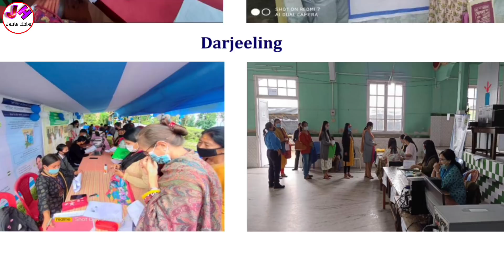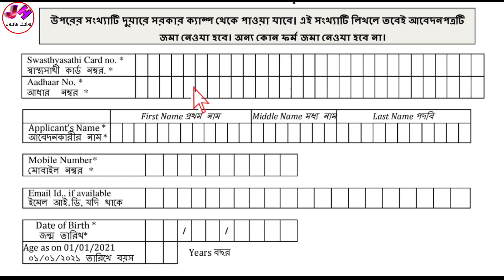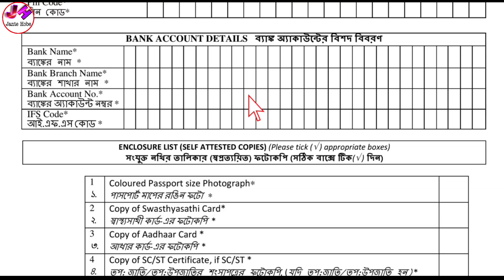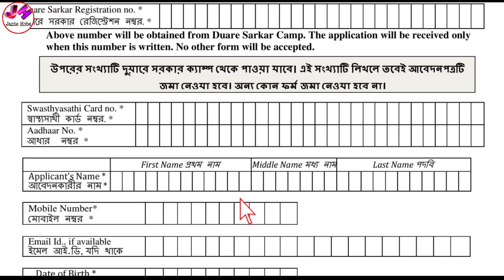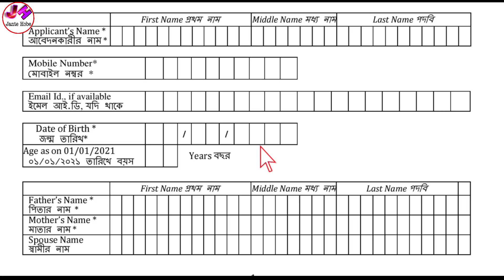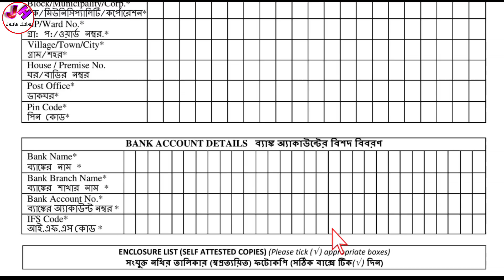লক্ষীর ভান্ডার ভুল সংশোধন পদ্ধতি | laxmir vandar edit | laxmi bhandar correction form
লক্ষীর ভান্ডার ভুল সংশোধন পদ্ধতি
laxmir vandar edit
laxmi bhandar correction
how to correction laxmi bhandar application
laxmi bhandar correction form
laxmir vandar correction
laxmir vandar swasthya sathi add
laxmir vandar caste certificate add
how to edit laxmir bhandar application
লক্ষ্মীর ভান্ডার সংশোধন
lakshmi bhandar sms not received
লক্ষীর ভান্ডার
লক্ষীর ভান্ডার প্রকল্প কারা পাবে
lokhir vandar bank account
laxmi bhandar sms na asle ki korbo
laxmi bhandar money
laxmi bhandar massage
laxmi bhandar taka kobe pabe
laxmir vandar sms not received
lakhi vandar status check
lakhi bhandar status check
lakhi bhandar status check online
লক্ষ্মীর ভান্ডার স্ট্যাটাস
লক্ষ্মীর ভান্ডার স্ট্যাটাস চেক
লক্ষীর ভান্ডার প্রকল্পের স্ট্যাটাস চেক
lakhmir bhandar status check
lakshmir vandar
lakhir vandar status check
lakshmi bhandar status check problem
lakhir vandar status check problem
lakhir vandar prakalpa status check
lakhir vandar application status
লক্ষীর ভান্ডার স্টেটাস
লক্ষ্মীর ভান্ডার স্টেটাস চেক
লক্ষ্মীর ভান্ডার প্রকল্প ফর্ম ফিলাপ
lakshmir bhandar
লক্ষীর ভান্ডার
lakhir vandar acknowledge slip
lakhir vandar prakalpa form fill up
lakhir vandar prakalpa bank account
lakshmir bhandar scheme new form
lakhmir bhandar form
lakhir vandar application slip
lakhir vandar application id
lakhmir bhandar application id number
lakhir vandar application id number
lokkhi bhandar
lokhir bhandar
lakhir vandar prokolpo form download
লক্ষীর ভান্ডার প্রকল্প কি কি ডকুমেন্ট লাগবে
lokkhir bhandar new form fillup
lokkhi bhandar
lokhir bhandar prokolpo
lokhir bhandar
lakshmir bhandar scheme
lakshmir bhandar
lakhmir bhandar scheme form fill up lakhmir bhandar
লক্ষীর ভান্ডার আবেদন
লক্ষীর ভান্ডার এর টাকা
লক্ষীর ভান্ডার দরখাস্ত
লক্ষীর ভান্ডার নতুন ফর্ম